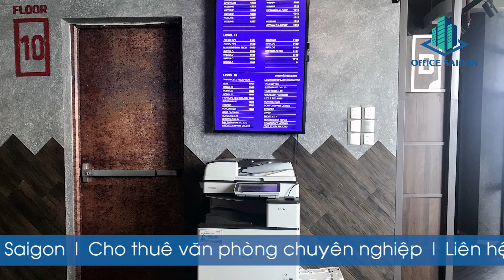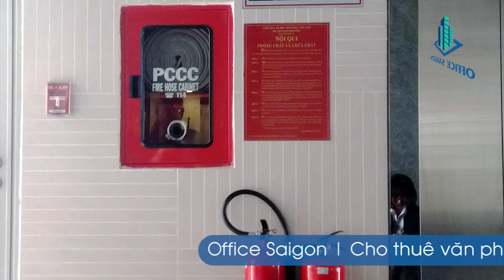Văn phòng trọn gói tại tòa nhà DreamPlex Building Quận Bình Thạnh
Tòa nhà Dreamplex Building tọa lạc tại mặt tiền đường Điện Biên Phủ, phường 15, quận Bình Thạnh, Tp.Hồ Chí Minh được xây dựng và đi vào hoạt động trong năm 2017. Đây là một trong những không gian văn phòng mới hiện đại, hứa hẹn sẽ mang lại chất lượng dịch vụ văn phòng tuyệt vời.

Sự ra đời của văn phòng trọn gói tại Dreamplex Building đã là một tín hiệu vui cho giới start-up, cũng như đánh dấu sự phát triển mạnh mẽ của mô hình co-working space tại Việt Nam. Văn phòng trọn gói tại Dreamplex cung cấp hàng loạt các không gian đa dạng về kích thước lẫn cách bày trí, được trang bị đầy đủ tiện nghi với bàn làm việc, ghế, tủ hồ sơ, phòng khách, phòng họp, khu vực Pantry,…

Đặc biệt, những tiện ích và dịch vụ:
+ Diện tích văn phòng linh hoạt từ 1 người đến 20 người.
+ Dịch vụ văn phòng trọn gói, văn phòng chia sẻ, văn phòng ảo, phòng họp,…
+ Phòng họp trang bị: Wifi free, Máy chiếu, màn chiếu, tivi 50inch, bảng viết,... điện thoại.
+ Gói văn phòng Hot Desk cung cấp bàn làm việc bất cứ khi nào, và có thể lựa chọn bất kỳ một chỗ ngồi trong khu vực làm việc chung, có thể sử dụng tất cả dịch vụ tại đây.
+ Khu vực Pantry sang trọng: phục vụ free cà phê, trà, nước,...
+ Văn phòng mới, thiết kế hiện đại, sáng tạo.
+ Đội ngũ lễ tân đón tiếp nhiệt tình, chuyên nghiệp.
+  Bãi giữ xe rộng rãi.
+  Thang máy tốc độ cao.
+  Internet tốc độ cao ổn định về tốc độ.
+ CCTV camera an ninh, bảo vệ 24/7.
+ Hệ thống PCCC an toàn tuyệt đối, hệ thống báo cháy tự động.
+ Trang bị máy phát điện dự phòng công suất lớn đảm bảo đủ cung cấp cho tòa nhà.

Xem thêm thông tin các văn phòng trọn gói tại quận Bình Thạnh

CÔNG TY TNHH OFFICE SAIGON
Đ/c: L24, Pearl Plaza Tower, 561A Điện Biên Phủ, P.25, Q.Bình Thạnh.
Hotline 1: 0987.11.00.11 - Hotline 2: 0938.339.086
Điện thoại: 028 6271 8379 - MST: 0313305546